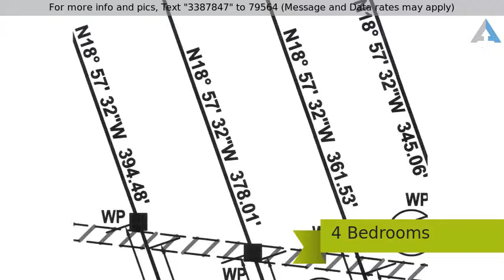Priced at $245,806 - 344 West Creek Farms, Clarksville, TN 37042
Open Concept, BONUS room! Still time to pick your

Open Concept, BONUS room! Still time to pick your selections! Walk to school! Lot over 300 feet deep!